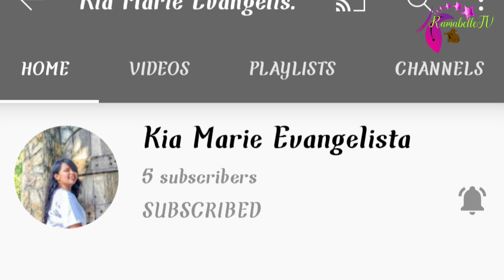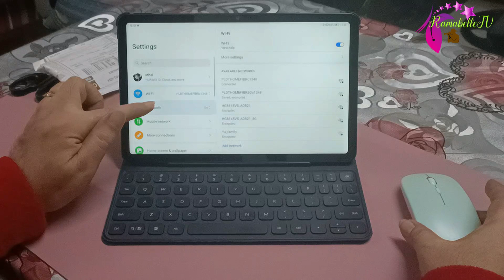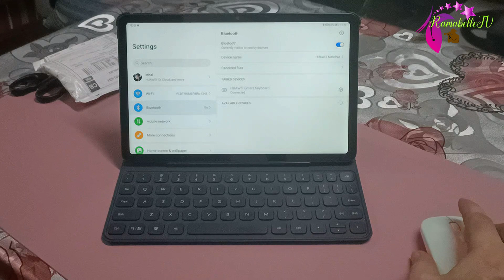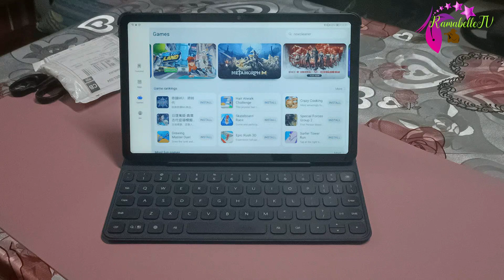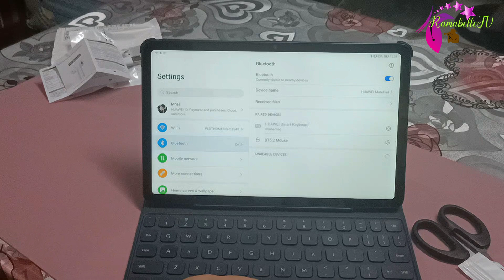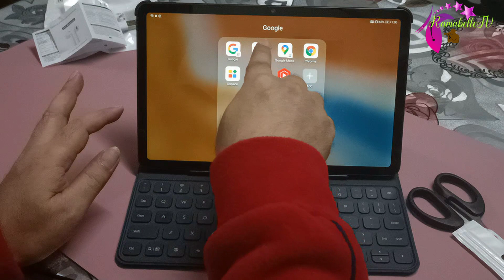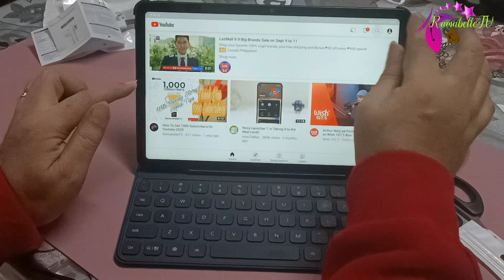How To Connect Huawei Matepad Affordable Alternative Accessories?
How to connect huawei matepad affordable alternative accessories? How to connect mouse on huawei matepad?How to connect airpods on huawei matepad? Parang naging laptop ang matepad with these accessories, airpod, mouse and keyboard. Tablet turns into laptop.

Free Background Music:

Take_your_time
Morning_Joe